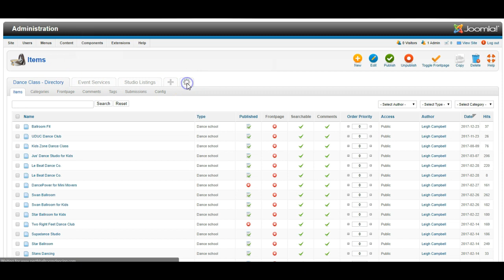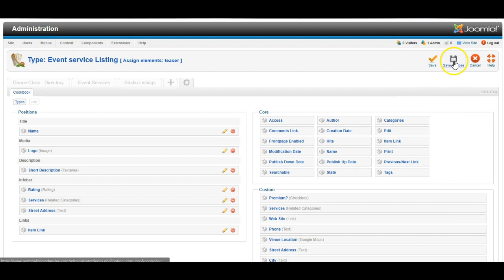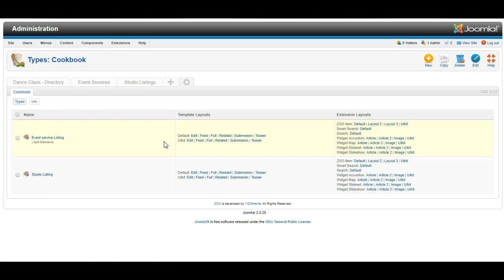Yootheme Zoo - intro to editing fields and layout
This video shows how to use Yootheme Zoo in Joomla 3.x or 2.5 and how to add / remove fields from Zoo and re-arrange the layout of fields.